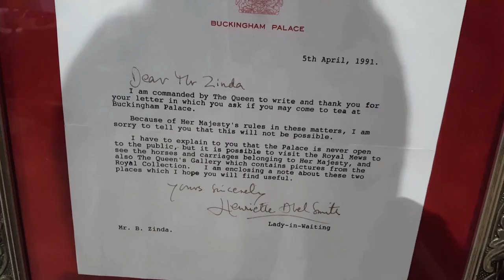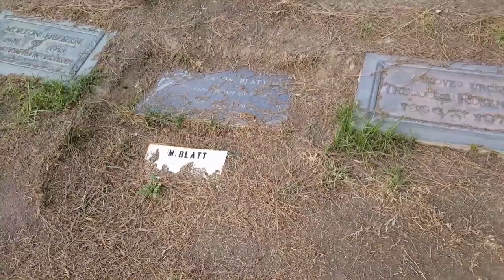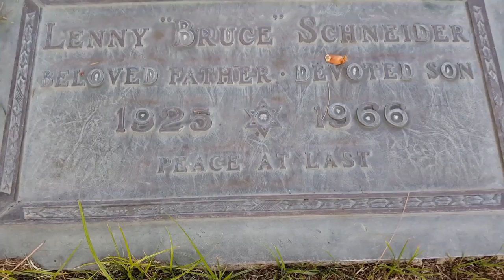The L.A. Riots | Groucho Marx Grave & Lenny Bruce Grave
#64 The L.A. Riots & Eden Memorial Park - Groucho Marx Grave Lenny Bruce Grave (10/13/16)